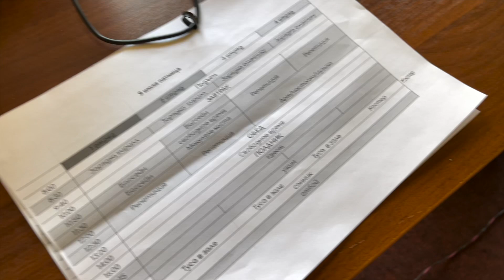Capoeira Camp Vlog #5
Пятый день. Новый заезд, квест и костер)))